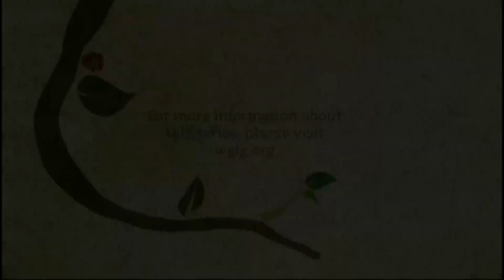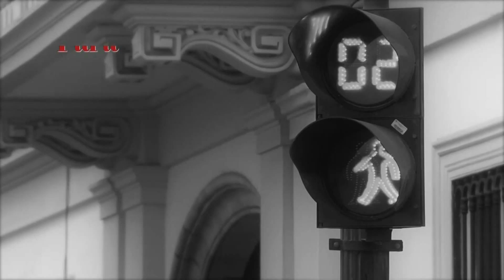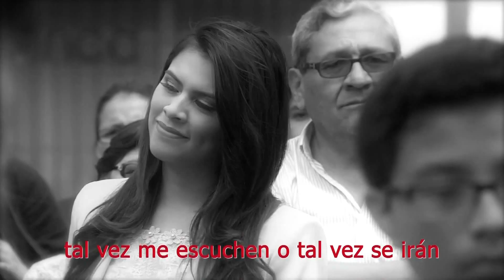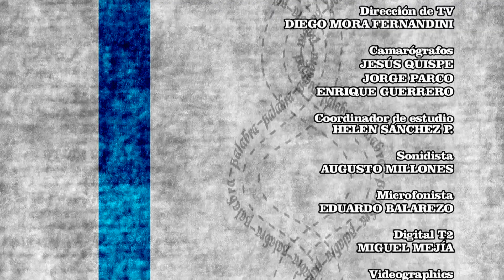Marco Aurelio Denegri entrevista a César Hildebrandt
La Función de la Palabra Marco Aurelio Denegri entrevista a César Hildebrandt